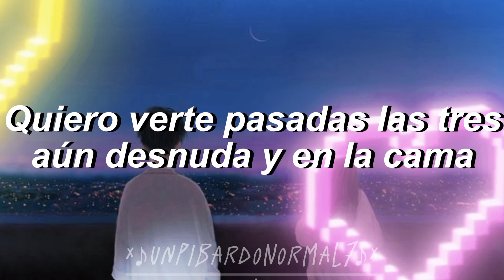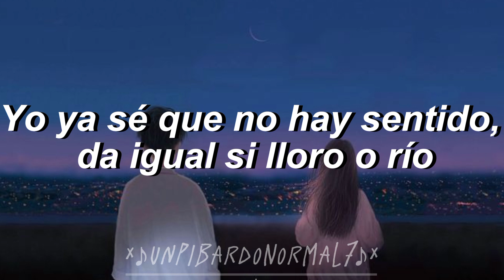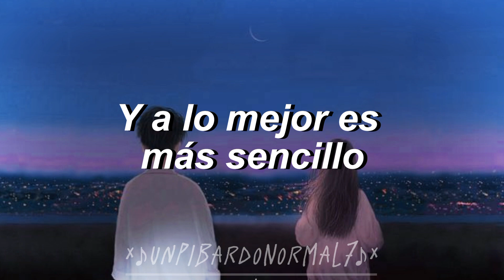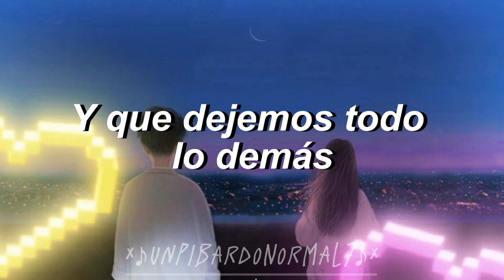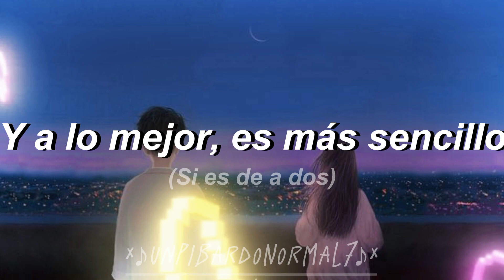Más sencillo - Alan Sutton y Las Criaturas de la Ansiedad (Lyrics) "Y a lo mejor es más sencillo"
Pinchi Alan Sutton saca más canciones así wey  🥺🥺

Canal principal

😍 Lyrics/Letra 😍

No estoy feliz, pero tampoco estoy triste
Y no es que no me afecte todo lo que me dijiste
Es que siento que no puedo llegar
Hicimos a los dioses imposibles de alcanzar

Y a lo mejor es más sencillo
La mano en los bolsillos y una canción silbar
No sé por qué es que me complico
Si al final de cuentas, seguro sale mal

Quiero verte pasadas las tres
Aún desnuda y en la cama
Y que dejemos todo lo demás
Para mañana
Mañana

No еstoy feliz, al menos no todo el tiеmpo
Desconfío del profeta que dice siempre estar contento
Es que si este mundo ha de girar
De un lado será de día y del otro, oscuridad

Yo ya sé que no hay sentido, da igual si lloro o río
Pero hoy prefiero reír
Y cuando mañana llore, aún me quedarán las flores
Que dejamos morir
De a dos

No tengo hambre,tengo ansiedad
Alan Sutton y las criaturitas de la ansiedad
yes, and?
Ariana Grande
Think U The Shit (Fart)
Ice Spice

Yo ya sé que no hay sentido y que ni mi cuerpo es mío
Lo habré de devolver
Y cuando mañana llores, aún te quedarán las flores
Que dejamos vivir
Los dos

Si al final de cuentas, seguro male sal

Para mañana
Para mañana

(Una canción silbar)
Y a lo mejor, es más sencillo (para mañana)
Y a lo mejor, es más sencillo (quiero verte)
Y a lo mejor, es más sencillo (una canción silbar)

Y a lo mejor, es más sencillo si es de a dos